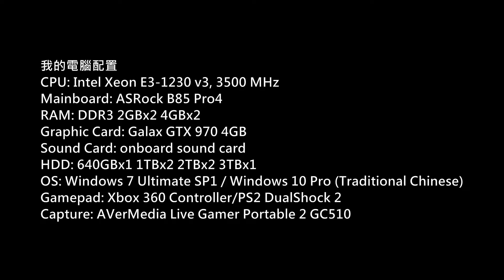Battlefield 1 Multiplayer PC Gameplay P.154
Game: 戰地風雲 1
(Battlefield 1)
Platform: PC
Gamer: hkkane
Gameplay Date: 17 October 2018
Gameplay Part.154
Note: Multiplayer